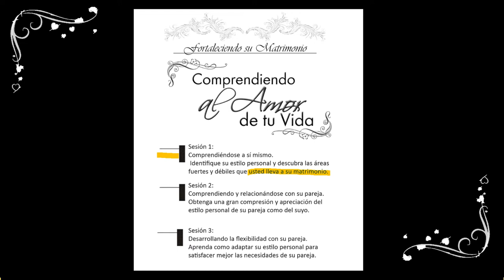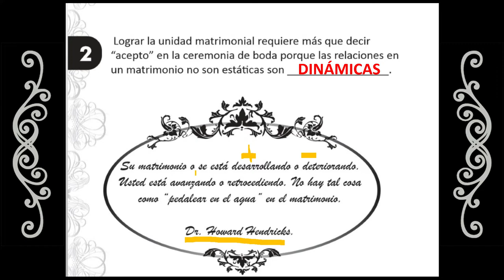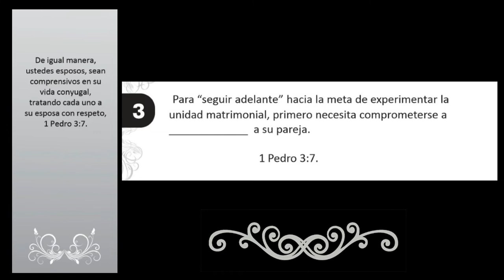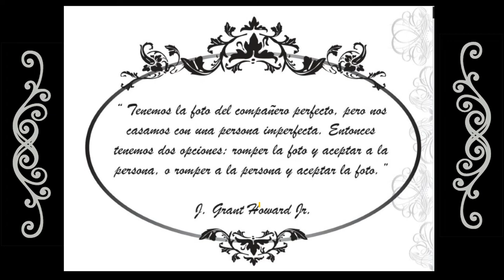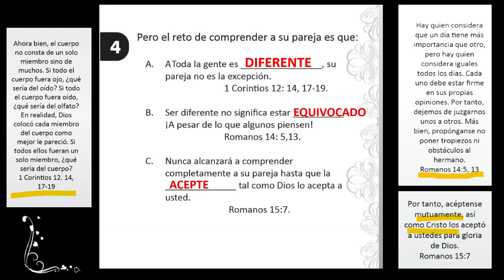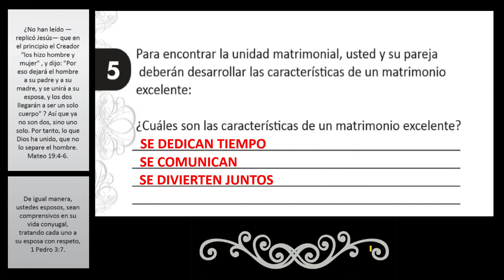Comprendiendo el amor de tu vida Introducción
Comprendiendo el amor de tu vida 001
Introducción

Estos vídeos son de uso y carácter personal. Lo expresado, expuesto, y relatado es el punto de vista de quien lo expresa. No se permite manipular, editar para decir lo contrario. En ninguna forma es nuestro deseo ofender pero si exponer la Biblia que es la palabra de Dios.